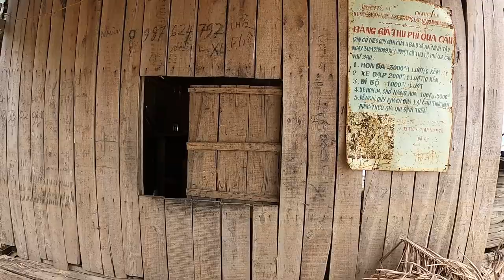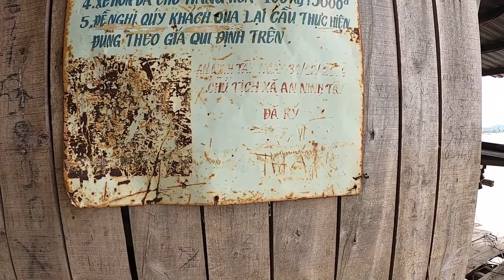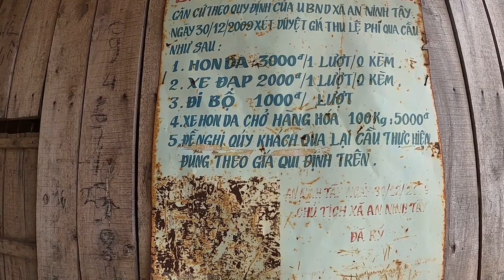CẦU GỖ DÀI NHẤT VIỆT NAM ĐÃ BỊ ĐÁNH SẬP ✅ The longest wooden bridge in Vietnam, has collapsed